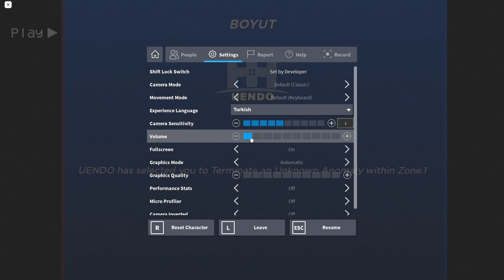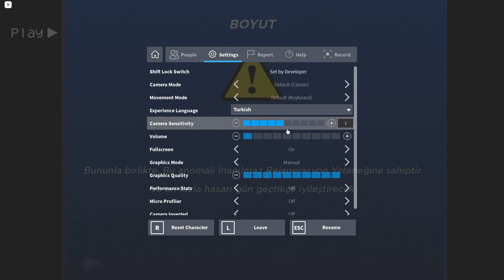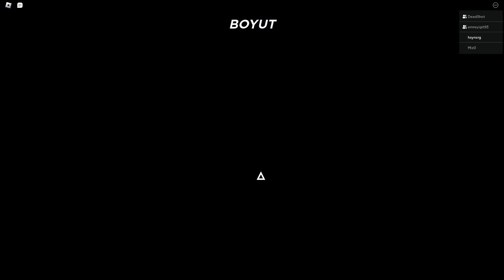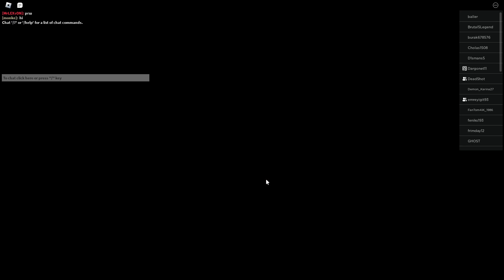KAPANA KISILDIK Kayıp Odalar Roblox Korku